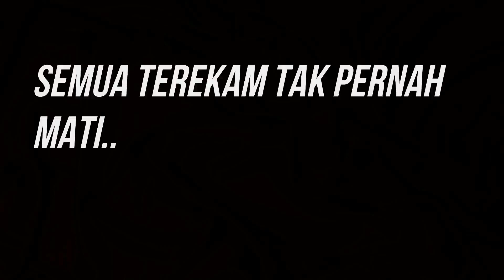| Cerewet Betul Haruan Parit Ni | Ep. 119 | Casting Ikan Gabus @ Haruan |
Assalamualaikum gais..
Kembali ke dalam parit² estet berdekatan dengan anda.. Dan kali ni terjumpa pulak haruan yang cerewet memilih lure.. Nampaknya haruan lembah klang mempunyai citarasa yang tinggi dan pandai pilih lure gais.. Hahahaha..

Casting set
Reel : Daiwa Tatula SV TW 8.1
Rod : Storm Trickster 4-10lb
Line : Drave PE X4 20lb